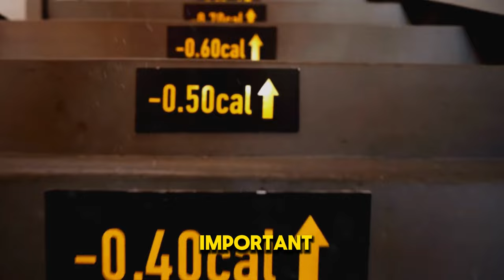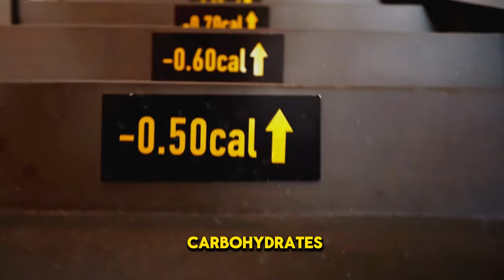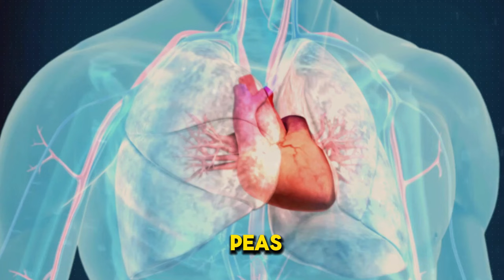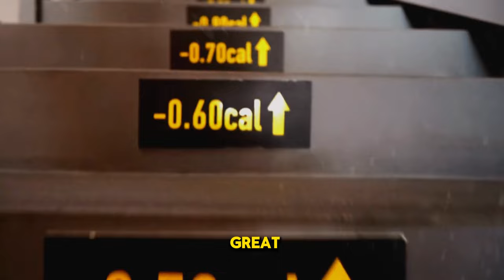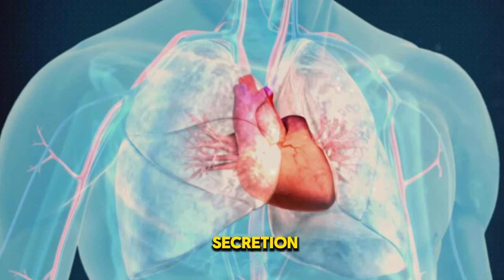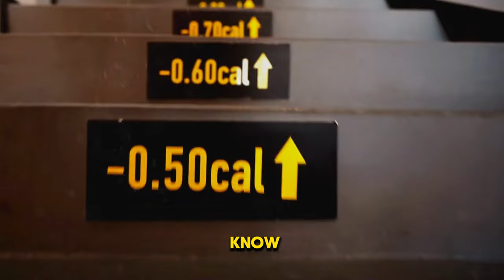Transform Your Health - Eliminate Visceral Fat the BEST Way!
See now the best strategy to eliminate visceral FAT once
And for all and guarantee a better aesthetic appearance and a great improvement in your health!
In addition to greatly improving well-being.